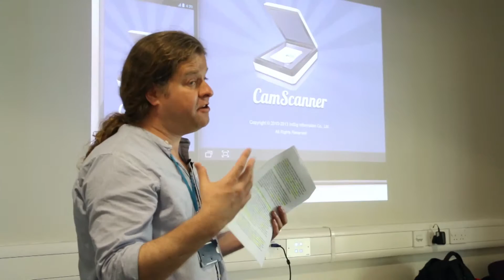MUSE // Promo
May 2016

In this framework, the European Commission has approved the project “Ensuring Quality Education for Students with Disabilities – MUSE” co-financed by the European Commission through the ERASMUS + programme.

The overall objective of the MUSE project is to improve access, ensure learning conditions and develop employment opportunities for HEIs’ Disabled Students in Latin American countries via modern inclusion practices and networking. The three Latin American countries involved in are Chile, Mexico and Argentina, with the support of institutions in EU (UK, Spain, Italy and Greece).

The project is being led by Viña del Mar University in Chile and has 10 partner universities in total.